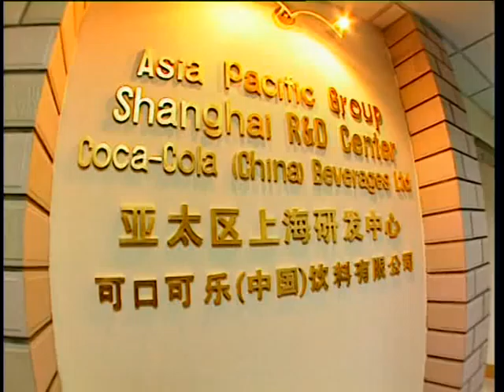Coca Cola Corporate Video R & D Documentary 2003 可樂糖份釋疑